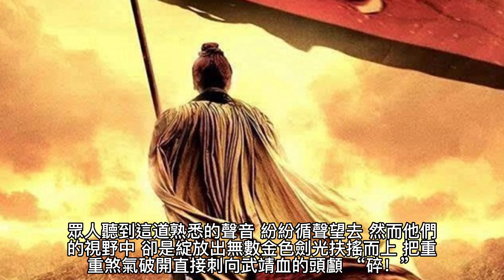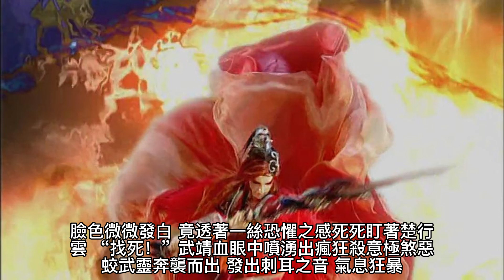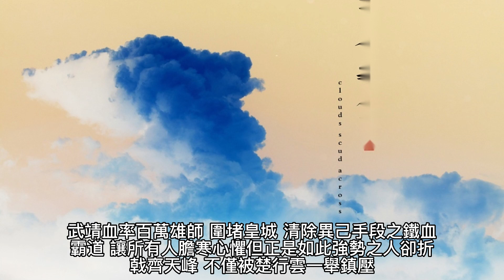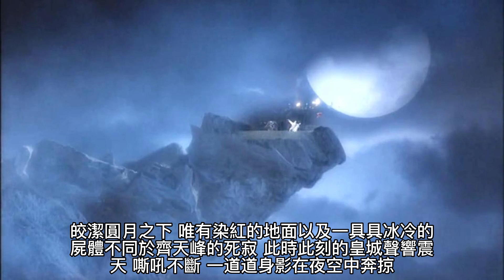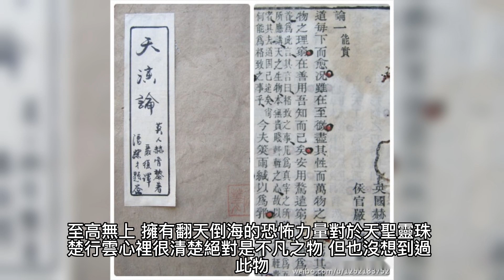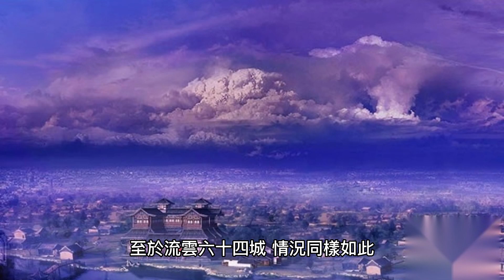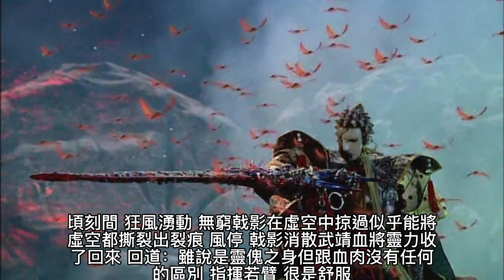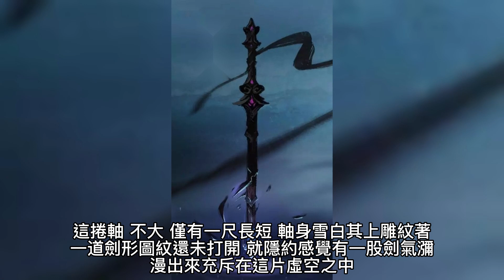{靈劍尊} 311~318章 有聲字幕小說